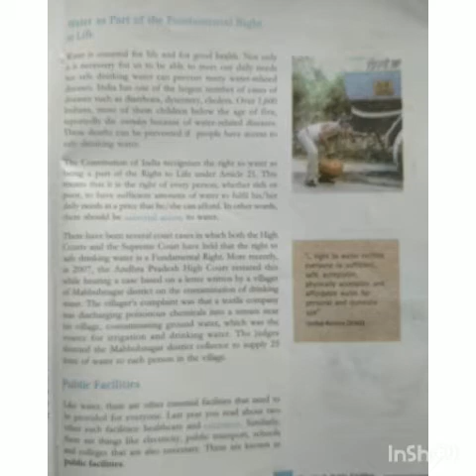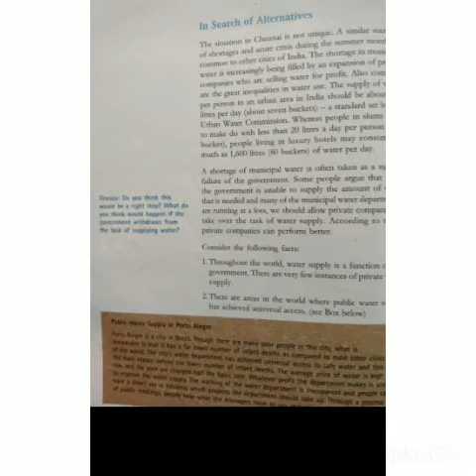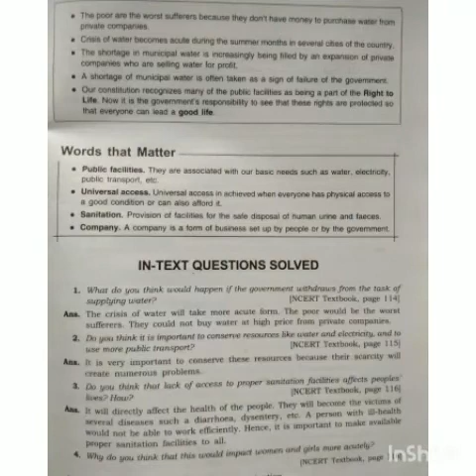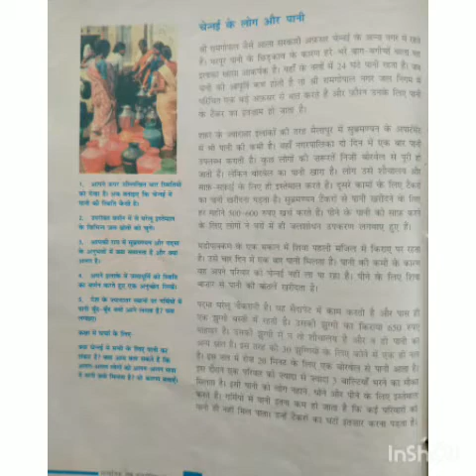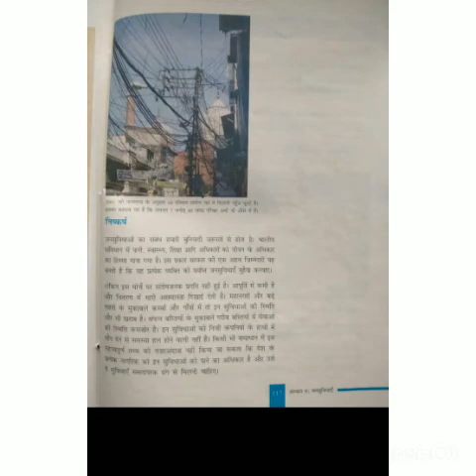INNOVATION, Class 8 civics, chapter 9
Public Facilities NCERT Textbooks both English and Hindi Medium SOLUTIONS with BACKGROUND MUSIC बाबा भोले नाथ =-(?)?